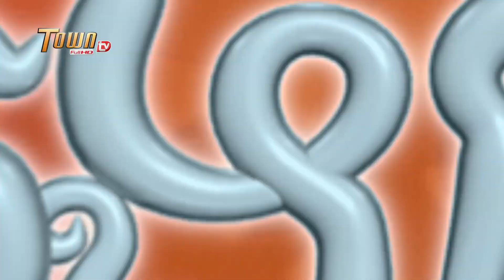សុីអូ ចេះចូលរូប [ ដូច្នឹងផង ! រដូវកាលទី 2 ]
សុីអូ ចេះចូលរូប